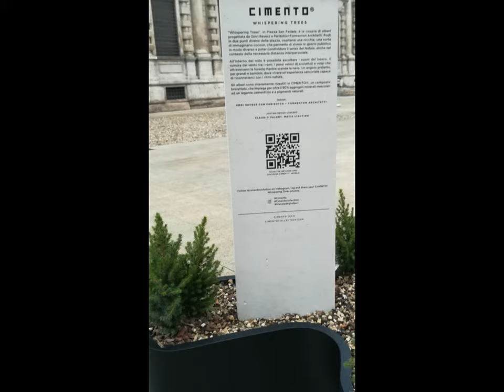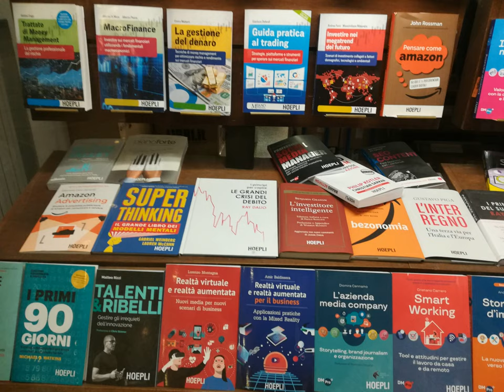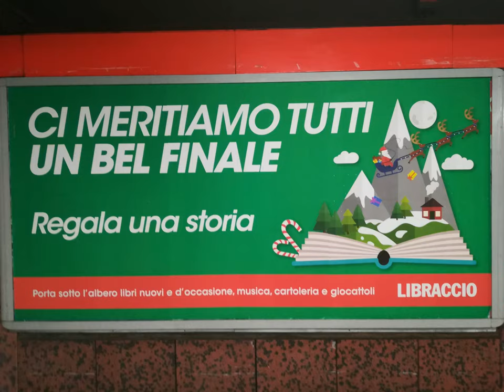Uptown MI December 23, 2020 [by Sergio Conegliano]